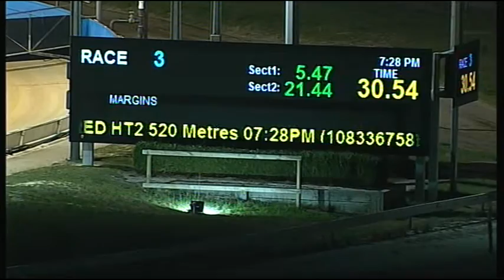CRN WED 13 APR 16 R3